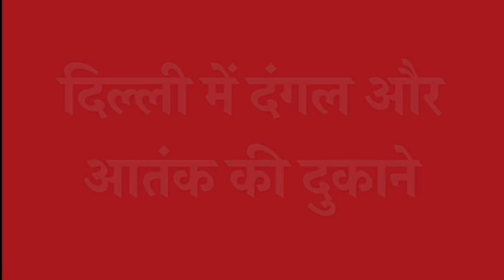Dilli me Dangal